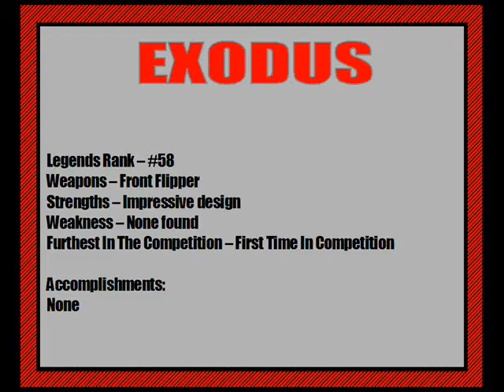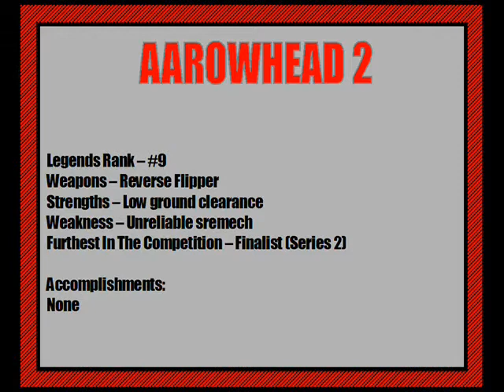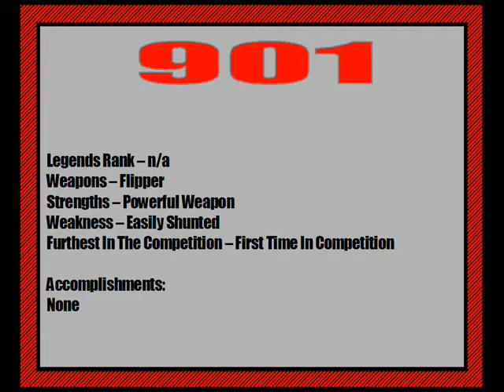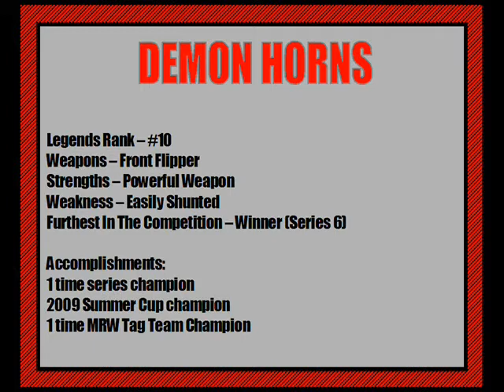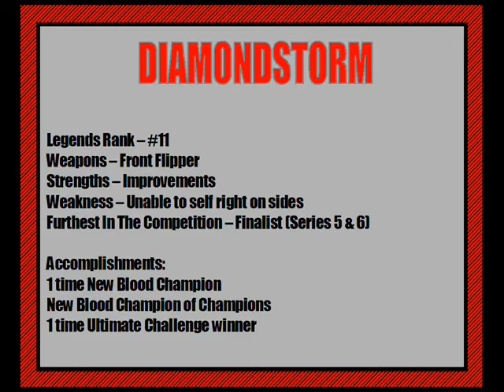Masteraths Robot Wars Legends (5th June 2010) part 2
New Blood Championship Semi-Final
AK-1 VS Exodus

Aarowhead 2 & Wedgey VS Kobra & 901

#1 Contenders match for the MRW Legends Championship
Demon Horns VS Emerald Fusion VS Diamondstorm VS Speed Check out Masterath's Gaming Channel Gaming